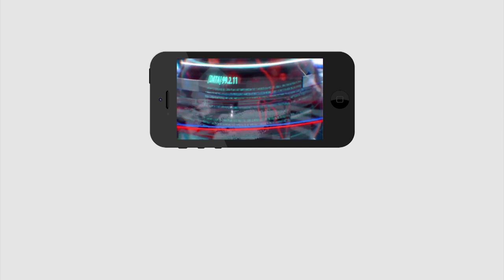Common man Fire on Chandrababu | చంద్రబాబు పై రెచ్చిపోయిన సామాన్యుడు..